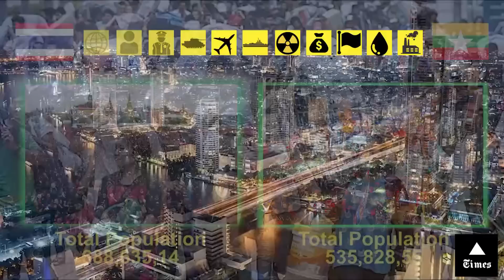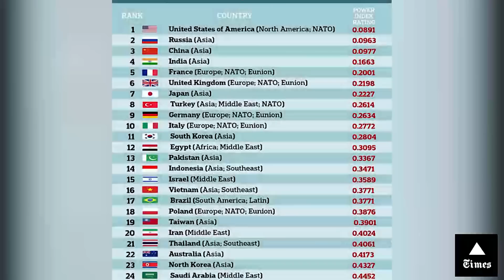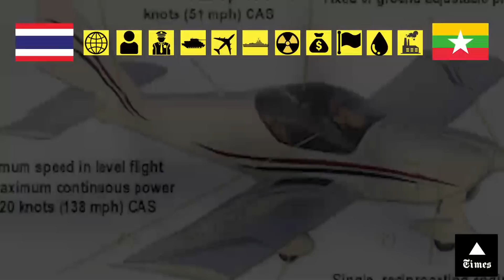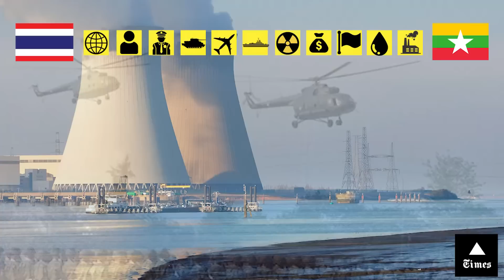ျမန္မာ Vs ထိုင္း စစ္ေရးနိုင္းယွဥ္ခ်က္ ( စစ္ျဖစ္ရင္ ဘယ္သူနိုင္မယ္ထင္လဲ? )